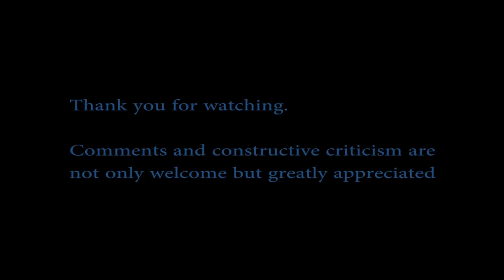Silent Hill 2 - Part9 - Darien Plays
*I don't do trigger warnings. Watch at your own discretion*

Available for PS3 or XBox 360
Play the game for yourself

Silent Hill series owned by Konami